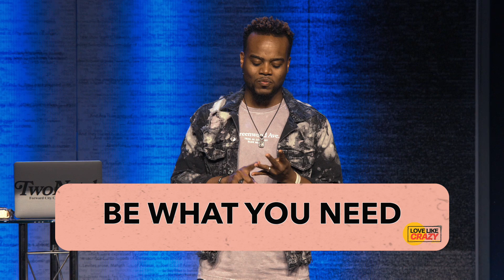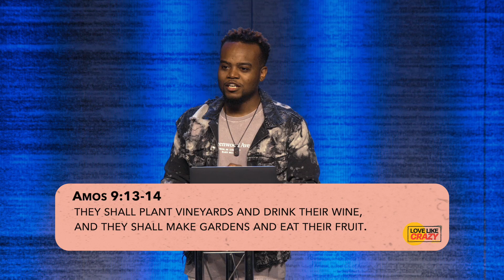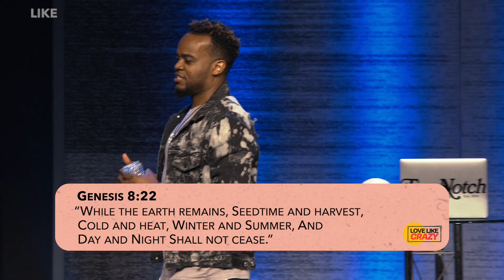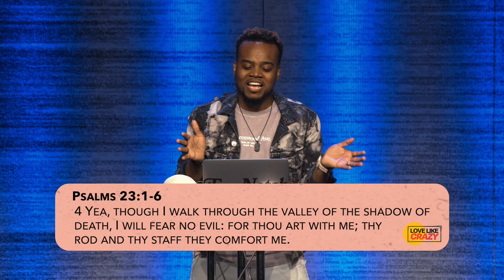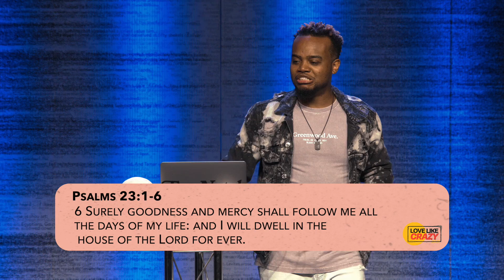Be What You Need | Pastor Travis Greene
If you are a first time viewer and want to learn more about engaging with Forward City Church, please click here so that we can connect with you

OFFERING
Were you blessed by this word? Partner with us and give toward the vision of Forward City! We have made giving easy:
- Text - Text 4WARD (AMOUNT) to 77977
Example: Text 4WARD 20 to 77977

SALVATION
Did you dedicate or rededicate your life to Christ during this service? If so, click here so that we can talk about what that means and pray with you

PRAYER REQUESTS
If you have any requests for prayer, please submit them